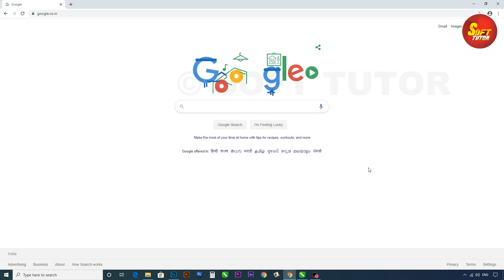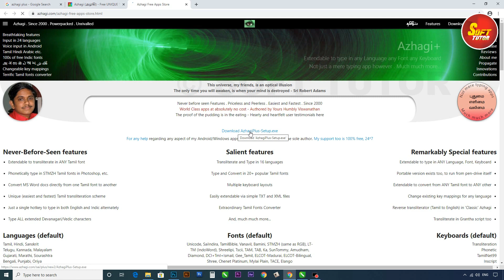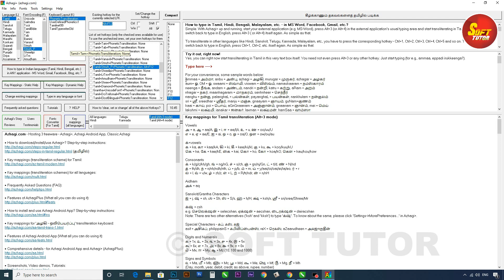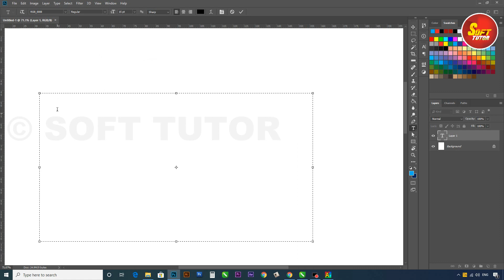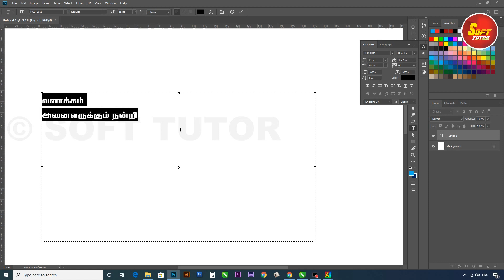How to Type Tamil RGB / STMZH Font in Photoshop CC | Photoshop Tutorials in Tamil | Soft Tutor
How to Type Tamil RGB / SMTZH Font in Photoshop CC  | Photoshop Tutorials in Tamil | Soft Tutor

சாப்ட்வேர் பயிற்சி உலக தமிழ் மக்களுக்காக - நமது தமிழ் மொழியில்.